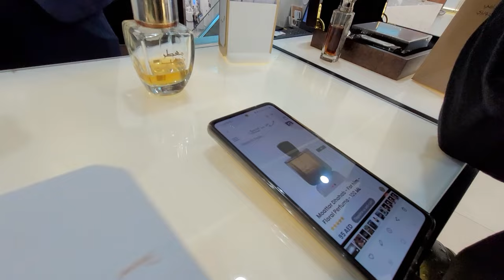ПАРФЮМЫ ОАЭ/ЧТО КУПИТЬ/ЦЕНЫ/JUNAID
Друзья! Мы все еще с вами в Джими молле в Эль Айне, на сей раз рассмотрим бренд JUNAID, цены и ароматы! В общем, узнаем, чем пахнет! В видео мы уже рассказали, что в Дубаи молле он на реновации, так и есть, потому что мы там уже побывали и скоро будет видео. Надеемся, скоро откроется вновь.
Видео, которые рекомендуется посмотреть:
Посмотрели еще и другой бренд, тоже рекомендуем, AHMED AL MAGHRIBI